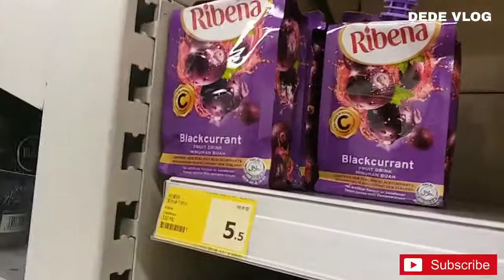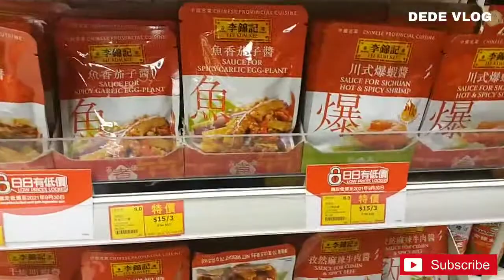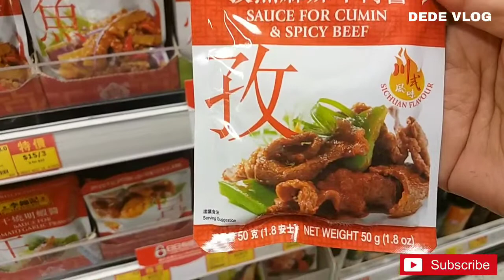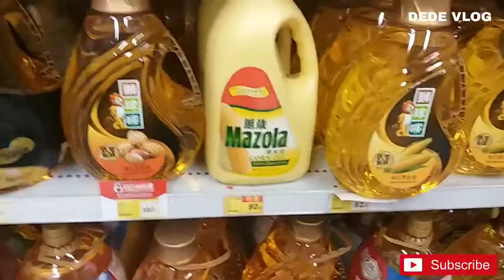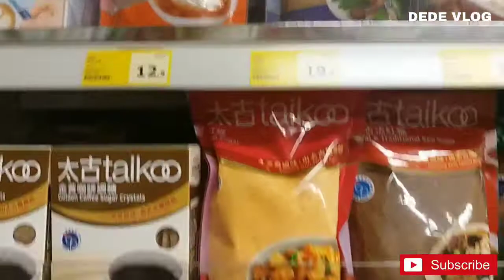Go to Wellcome Supermarket in Hong Kong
Assalamu'alaikum

Channel ini berisikan vlog n jalan jalan masak ,tutorial